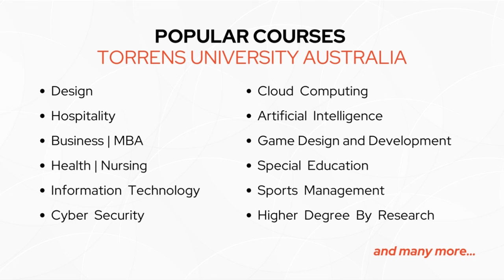Study at Torrens University with Boomerang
Study at Torrens University
No.1 fastest growing University in Australia

Campuses in                                                      Popular courses
Sydney                                                               Design
Adelaide                                                            Health
Brisbane                                                           Business
Melbourne                                                       Hospitality
Gold Coast                                                     Education

International Scholarships available for new international students starting in 2023
15% Alternative Study Path Scholarship
20% Education Scholarship
25% Business Merit Scholarship
30% Hospitality Motivational Scholarship
30% Design and Creative technology Merit Scholarship

Contact Boomerang International Educational Services for advice and information about studying in Australia